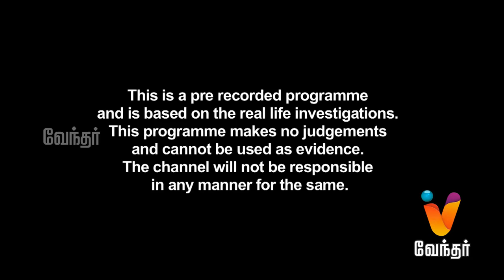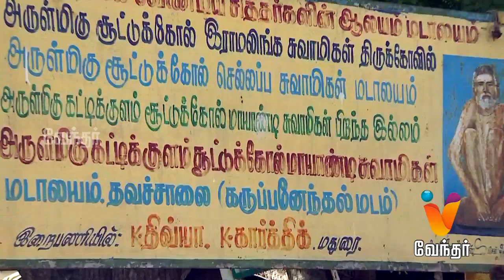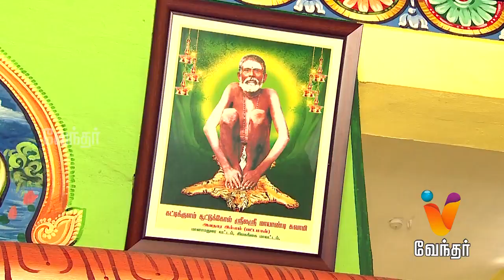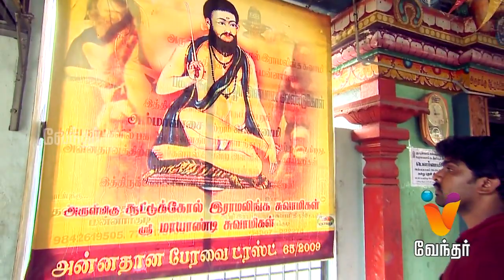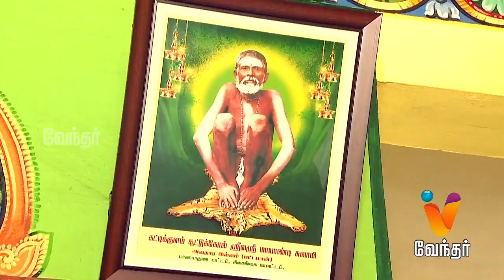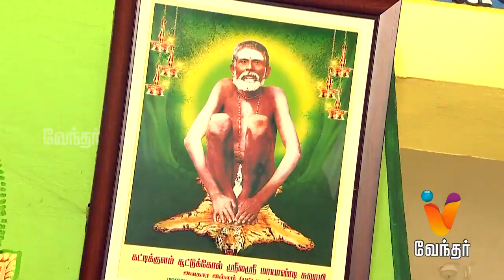Moondravathu Kann New காக்காய்களை மயங்கவைத்து, பறக்க வைத்த சித்து வேலை [Epi 111] (12/09/2017)